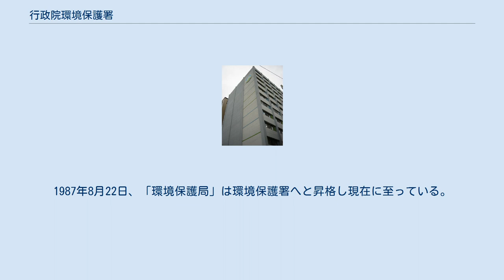行政院環境保護署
環境保護署（かんきょうほごしょ、略称：環保署）は、中華民国の行政院に属する環境行政に関する業務全般を担当する省庁。
日本の環境省に相当する。
 1947年、台湾省政府の成立に伴い、「衛生局」を拡充して「衛生処」を整備、公害地浅くと環境改善指導を担当する行政組織が誕生したのが「環境保護署」の前身である。
1955年に衛生処は「台湾省環境衛生実験所」を設立し、上下水道及びゴミ問題、水質管理、大気汚染、放射能汚染及び騒音問題等、環境に関する内容の調査、研究、監督を担当するようになった。
また産業界では、1969年には「工業局」が設立され、第7課が工業排水、排気問題を担当するようになった。
 1971年3月、行政院衛生署が成立し、その下に「環境衛生処」が設けられた。
初期に処長に任じられた許整備、荘進源により、公共施設及び食品加工工場の衛生指導及び、廃棄物処理等の指導及び監督を行うと同時に、殺虫剤や各種公害問題の研究、指導を行うようになった。
同時期に経済部でも「水資源統一規画委員会」が設置され、水質汚染の防止と対策を担当するようになった。
 1979年4月、環境問題への関心が高まる中、行政院は「台湾地区環境保護方案」を策定し、環境保護を行政が組織的に行う方針を確認し、それに伴い1982年1月、「行政院衛生署環境衛生処」は「環境保護局」へと昇格し、荘進源が局中央に任命された。
これにより「環境衛生処」が担当していた空気汚染及び環境衛生行政以外に、経済部が担当していた水質汚染問題、「警政署」が担当した交通騒音問題をも担当することとなり、同時に環境アセスメント、廃棄物及び毒性物質の管理業務を担当するようになった。
1987年8月22日、「環境保護局」は環境保護署へと昇格し現在に至っている。